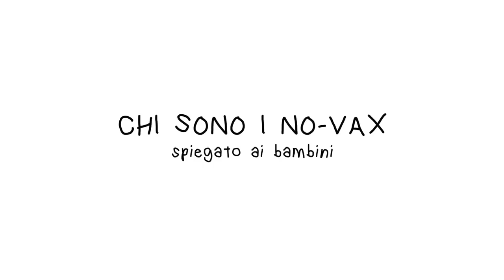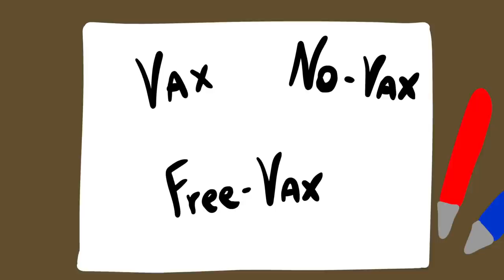Chi sono i no-vax (spiegato ai bambini)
Campagna di sensibilizzazione per aiutare persone e mass media a non usare più etichette a casaccio.

Illustrazioni e montaggio di Francesco Pio Raguseo

Per approfondire l'argomento consiglio la visione di questo video:
Complottismo e dissenso: oltre l'etichetta (spesso sbagliata) di no-vax